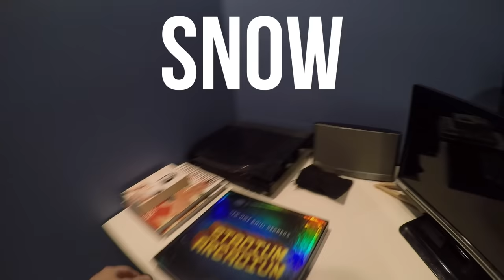Snow (Hey Oh) - Red Hot Chili Peppers - Drum Cover - Rafael Vidal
"Snow (Hey Oh)" is the second song from my full album cover of Stadium Arcadium by the Red Hot Chili Peppers!! Make sure you check out all of the 27 songs from this album cover! They'll be out every Sunday at11am!

Thanks to Bas Janssen for Engineering, Mixing and Mastering, Tegwen Evans and Robert Smith with the Video, and Danielle Thwaites with Video Editing!! Without them this would not have been possible!!